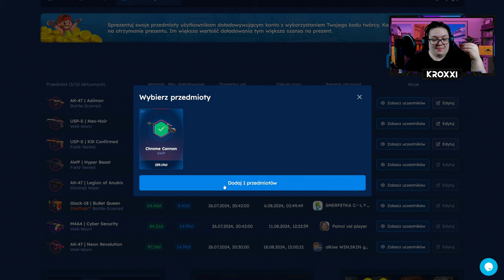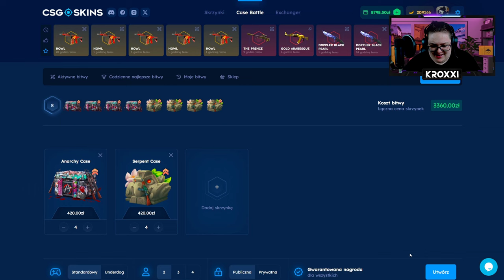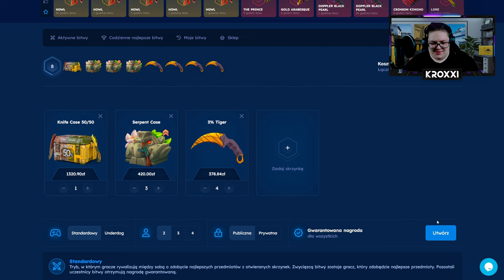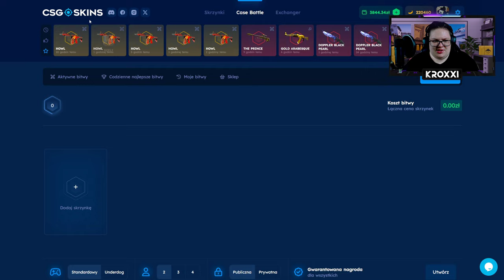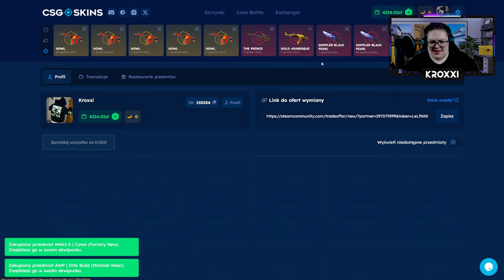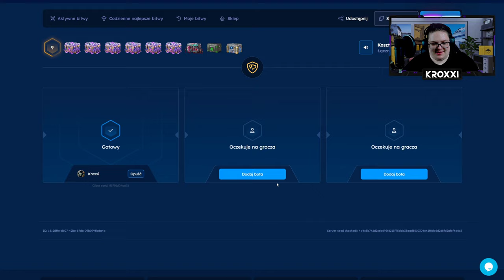tego skina do CS2 możesz zdobyć ZA DARMO! 😱 *zobacz jak* | CSGOSKINS 💸